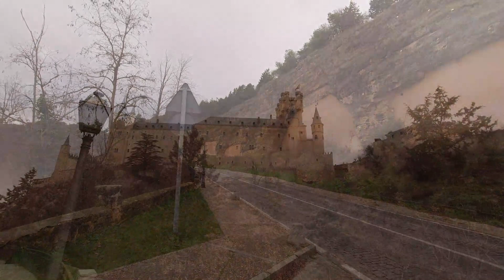Walk Arround Old Segovia - Caminando alrederor de la antigua Segovia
Un sabado a la mañana decidí caminar alrrededor de esta mágica ciudad que enamora y vale la pena conocer su historia.
A 1 hs de bus desde Madrid o 27 minutos con el Ave.